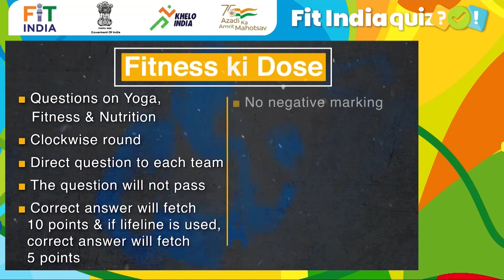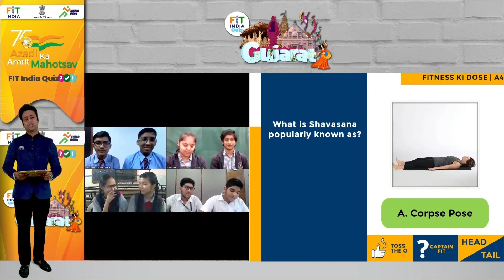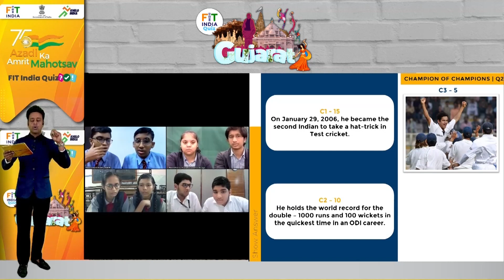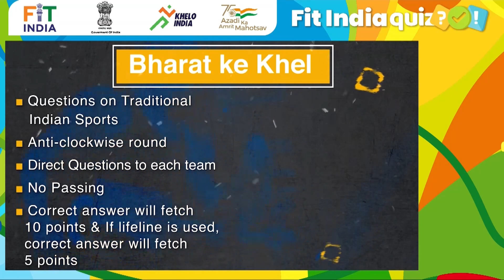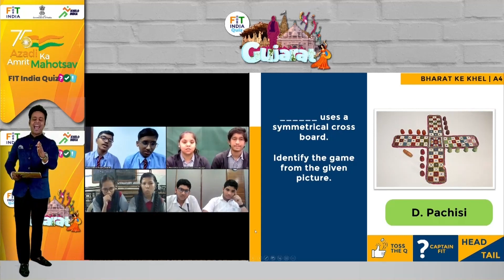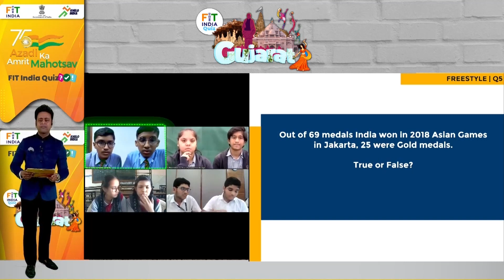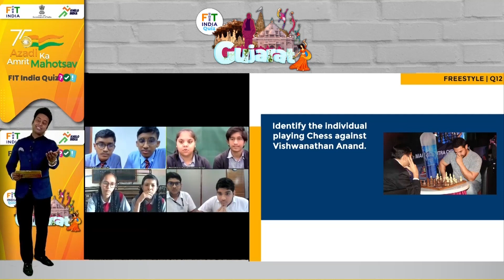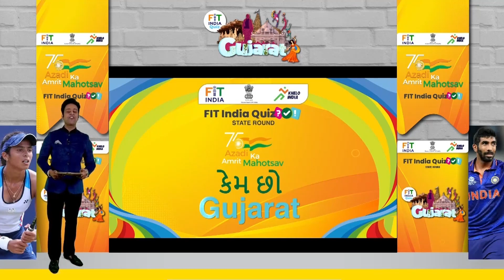FitIndiaQuiz | Gujarat Semi Final 1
Let's watch Gujarat Semi Final and see which two teams qualify for the Gujarat State Finals. Wish them good luck in comments below